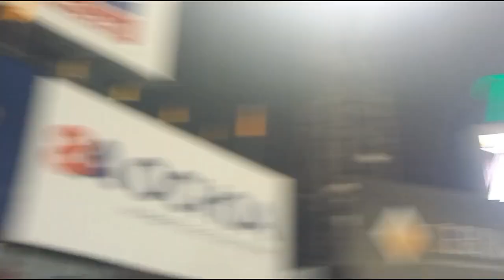Sangre Latina pide al arbitro expular a Carlos Paulino por discutir bolas y strikes vs Licey #135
El catcher Carlos Paulino discute con árbitro en juego vs Licey.